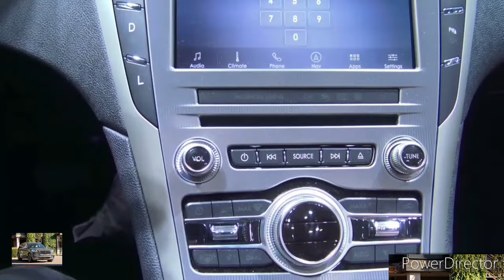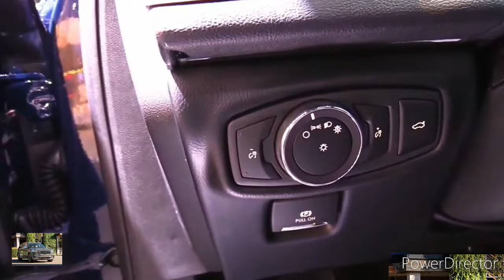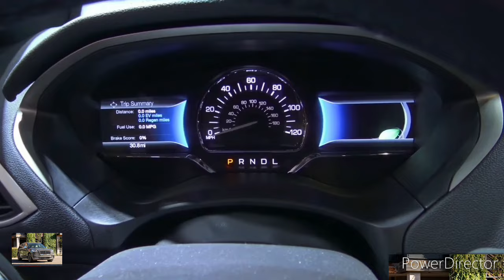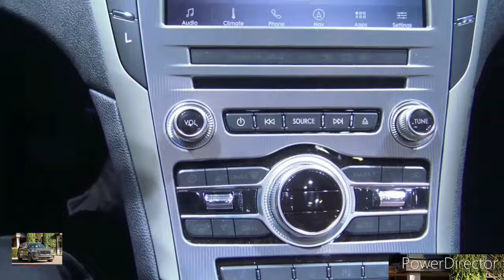2024 Lincoln MKZ Reserve 3.0L ($42,500) - Interior, Exterior and Drive(American Luxury Sedan)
Lincoln has turned its attention to developing electric vehicles and flashy SUVs such as the all-new Aviator, but it still builds upmarket sedans such as the 2023 MKZ. Well, at least for now. While those looking for a sharp-handling entry-luxury car should keep searching; those who want a comfortable cruiser with desirable features and options should keep reading. Lincoln instills the aging MKZ with enough style to endear fans of the brand. It also offers all-wheel drive, a potent twin-turbo V-6, and a frugal hybrid version. The standard four-cylinder engine is unremarkable. Every 2020 MKZ is equipped with a cozy cabin and generous driver-assistance technology; we only wish the whole experience were as compelling as the automaker's other offerings.

Lincoln is expected to discontinue the MKZ after the 2023 model year. However, the company makes small changes before its official send-off. The sedan receives new paint colors that include Empire Blue, Red Carpet, and Silver Radiance. These replace Blue Diamond, Crystal Copper, Ingot Silver, and Ruby Red. The Monochromatic package gets new 19-inch wheel designs and a body-color upper grille. Finally, Lincoln adds lane-keeping assist to its suite of standard driver assists.

Standard - $37,745

Reserve - $43,495

Hybrid Reserve - $43,495

Since we really like the MKZ's optional twin-turbo V-6, we have to choose the Reserve model. The engine upgrade costs an extra $3000 and all-wheel drive tacks on another $3000 if you want it. However, we're not fans of the latter's torque-steer tendencies, so we'd stick with front-wheel drive. That allows us to enhance the interior with the Luxury and Elements packages that together add the highly adjustable Multi-contour front seats with massage functions and heated/ventilated cushions. The combo also includes snazzier LED headlights and the 20-speaker Revel Ultimate audio system. The Monochromatic appearance package, which only comes in Infinite Black or White Platinum paint, is also required with those two selections. Although it brings black 19-inch wheels and body-color exterior trim, shoppers can skip those color schemes and keep the options by choosing among the other extra-cost colors.

There are two gas-engine choices; there is also a Lincoln MKX hybrid. The base engine is a 245-hp turbo four-cylinder that will likely satisfy most buyers with both its good highway fuel economy and its easy power delivery. Hot-shoe drivers will appreciate the optional twin-turbo V-6 engine that makes 350 horsepower in front-drive models and 400 horsepower with all-wheel drive. With the V-6, the MKZ is hilariously overpowered and heavy throttle inputs tug aggressively at the front wheels (a phenomenon known as torque steer) in front-wheel-drive models; ordering all-wheel drive not only increases the engine's power output, it also reduces that sensation somewhat. The hybrid model is far less exciting—it comes with a non-turbo four-cylinder, an electric motor, and a continuously variable automatic transmission (CVT)—and in our testing, delivered a languid zero-to-60-mph time.